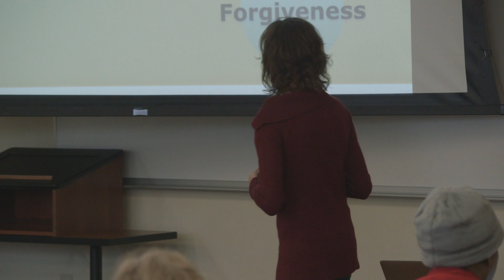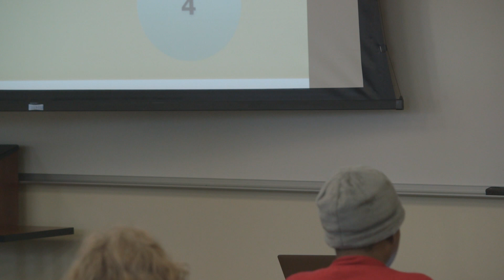Forgiveness Without Enabling (Jennifer Jill Schwirzer)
March 10, 2019
Workshop